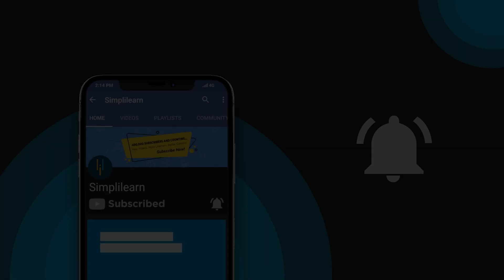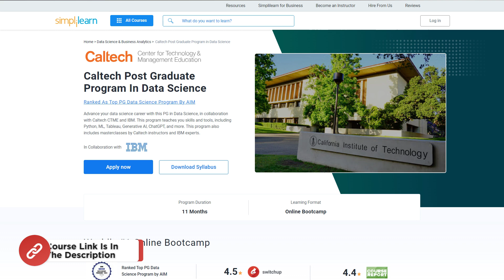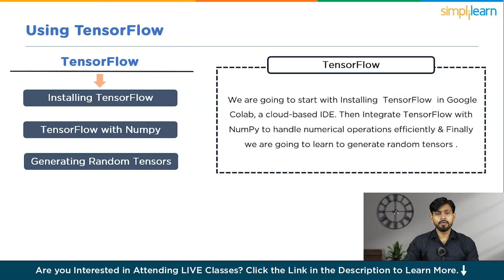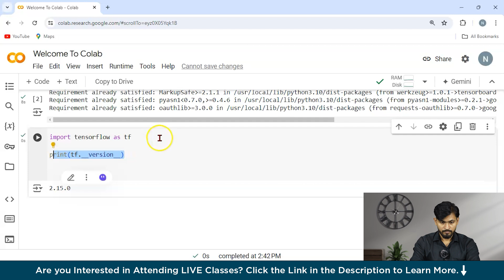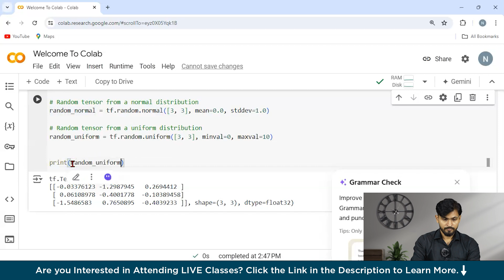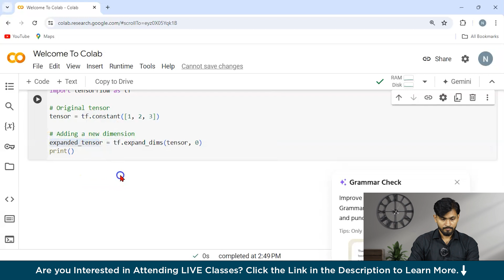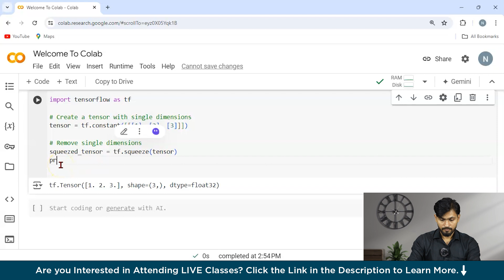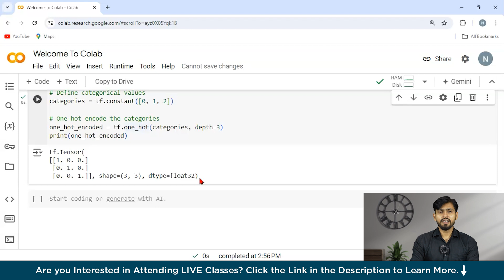What Is TensorFlow? | TensorFlow Explained In 15 Minutes | TensorFlow For Beginners | Simplilearn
️️🔥 Professional Certificate in Data Analytics and Generative AI, by Simplilearn in collaboration with Purdue University
In this video we are going to learn about TensorFlow in 15 minutes  . We will  begin by introducing What is TensorFlow, explaining its importance and basic setup. As we progress, you'll learn how to effectively use TensorFlow, starting with creating tensors and applying various operations to manipulate these fundamental data structures.Throughout the tutorial, we cover essential techniques such as managing tensor distributions, both normal and uniform, and expanding or slicing tensors to fit specific needs. We also explore more advanced operations like casting types, removing unnecessary dimensions, and implementing one-hot encoding—a crucial method for handling categorical data in machine learning models

By following this structured agenda, you'll gain practical skills and in-depth understanding of TensorFlow's capabilities.
00:02:14  Introduction to TensorFlow
00:03:04  Getting Started with TensorFlow
00:03:27  Using TensorFlow
00:05:15  Creating Tensor
00:05:28  Applying Operations
00:07:23  Normal and Uniform Distribution
00:09:12  Expanding Dimension
00:10:00  Slicing Tensor
00:11:04  Casting
00:11:52  Removing Single Dimension
00:12:38  One Hot Encoding

1. What is TensorFlow and who is it for?
   TensorFlow is an open-source library developed by Google for numerical computation and machine learning. It's designed for both beginners and experts in the field of data science, offering tools and libraries to develop and train ML models.

2. Can TensorFlow only be used for deep learning projects?
   While TensorFlow is extensively used for deep learning applications, it's also capable of handling a broad range of general numerical computations. It can be used for tasks that require large-scale mathematical computations.

3. How does TensorFlow differ from other machine learning libraries like PyTorch?
   TensorFlow provides a comprehensive, flexible ecosystem of tools, libraries, and community resources that allow developers to build and deploy ML applications. It supports more deployment options and model formats than PyTorch, making it ideal for production environments. PyTorch, however, is often favored for its simplicity and ease of use in research settings.

✅ Key Features
- Add the IBM Advantage to your Learning
- 25 Industry-relevant Projects and Integrated labs

✅ Tools Covered
- ChatGPT
- Flask
- Matplotlib
- django
- Python
- Numpy
- Pandas
- SciPy
- Keras
- OpenCV